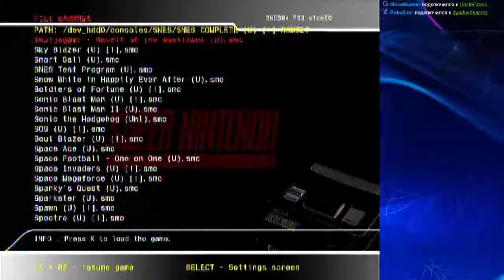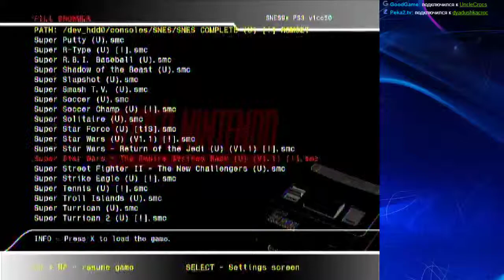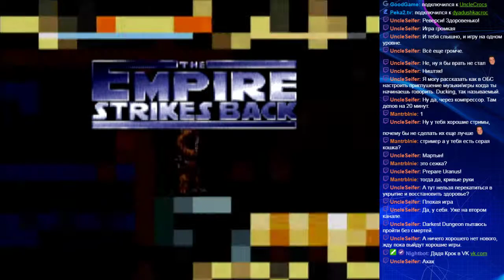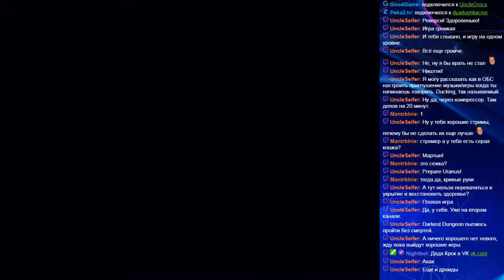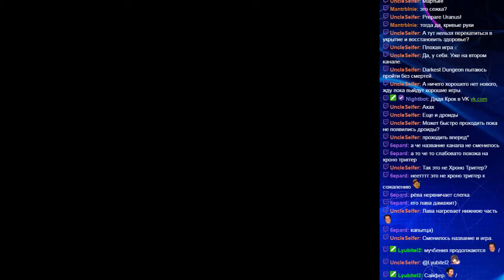Rewercy - Super Star Wars: The Empire Strikes Back (SNES) part 4